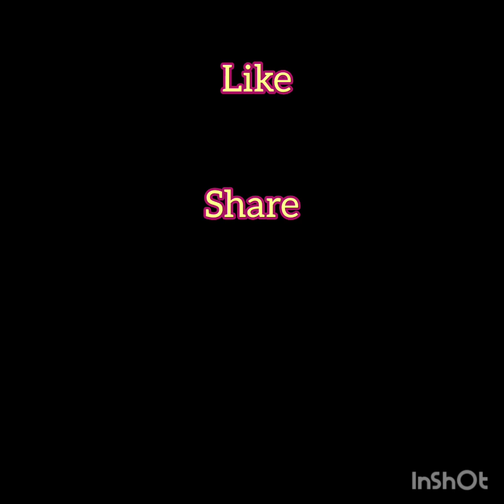Rayyan loves Jumping on the Trampolines 🤸🏃😘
Trampolines#playdate#play#art#jump@versatilemdrayyan4614